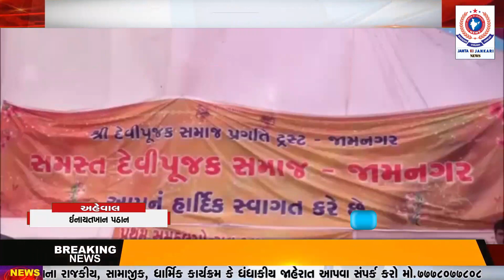કૃષિમંત્રીશ્રી રાઘવજી પટેલની ઉપસ્થિતિમાં સમસ્ત દેવીપૂજક સમાજ જામનગરનો પ્રથમ સમૂહ લગ્નોત્સવ યોજાયો